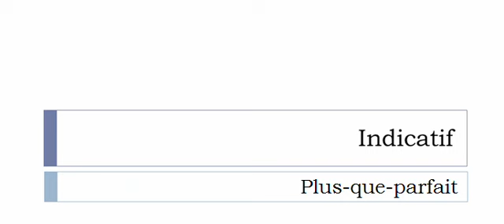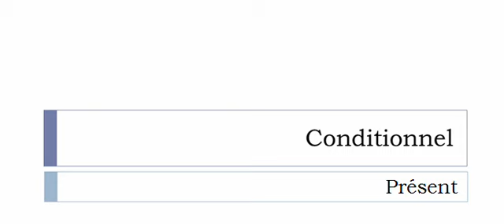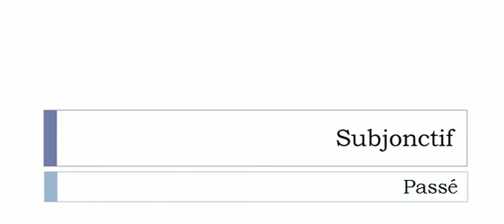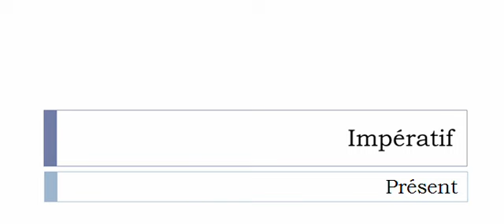Französisch lernen = Konjugation = Ressayer